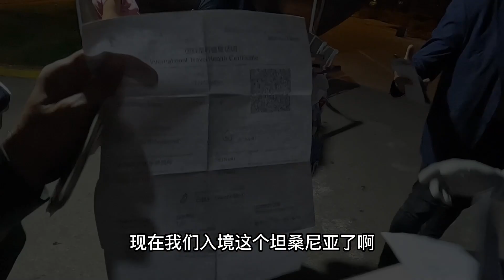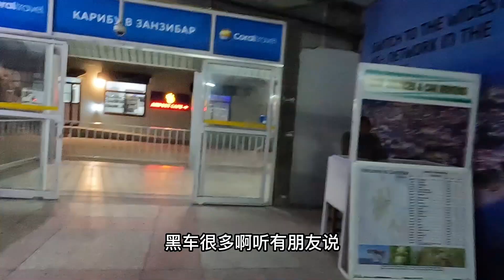Tanzaniani丨刚到坦桑尼亚就给中国人丢脸了，被餐厅老板撵了出来，太不容易了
刚到坦桑尼亚就给中国人丢脸了，被餐厅老板撵了出来，太不容易了
环球旅行 海外旅行 坦桑尼亚 穷游 旅行# 我们强调了视频内容的专业性和安全性，以确保观众获得可靠的信息。